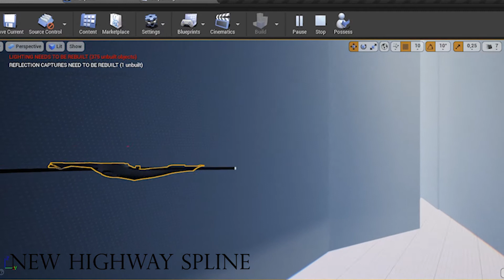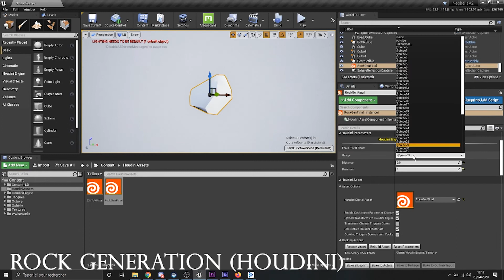Nephelis#05 Gameplay Validation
Nephelis is a First person narrative experience in a 3D dreamlike world.

Live the journey of Lucy and her skyboat through the world of Nephelis, a strange and magical place where island floats and boats can fly.  Feel her anxiety as she dives in the unknown to find other people and a place to live.

If you want to escape into the air, this is your ticket!